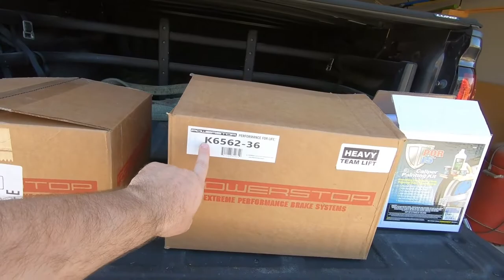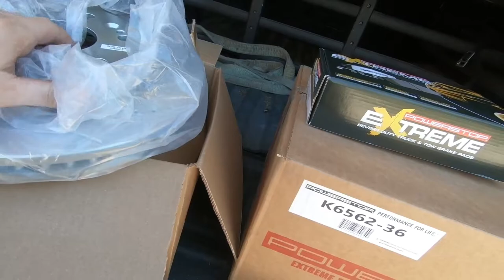Powerstop Z36 Brake Upgrade for Nacho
I like my music loud when I'm tooling around in Nacho. Unfortunately, Nacho has been trying to let me kn ow his brakes aint happy. I replace my wore out pads and rotors with Powerstop Z36 Extreme Truck and Tow brake upgrade kit. The drilled and slotted rotors and Powerstop carbon ceramic pads at all four corners should keep the truck happy and stop better than factory.
Powerstop Z36 P/N K6560-36